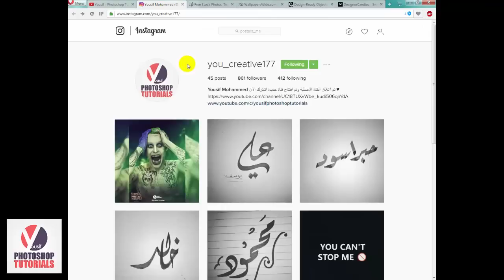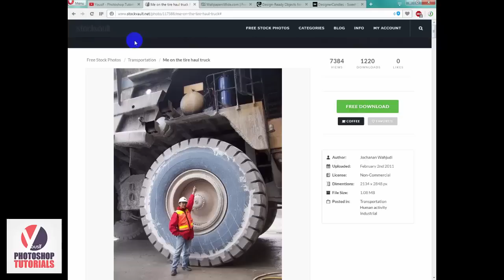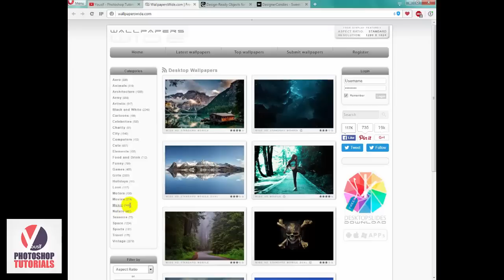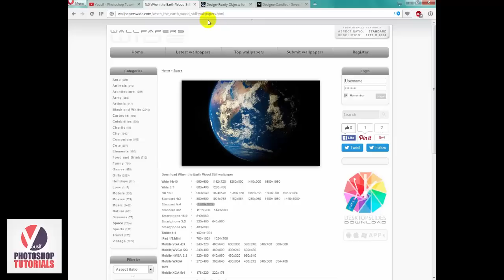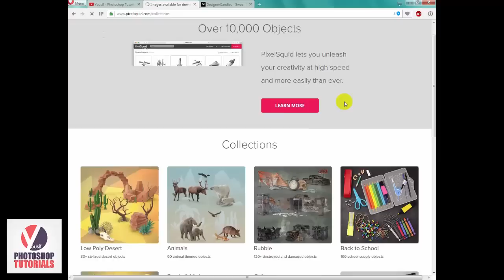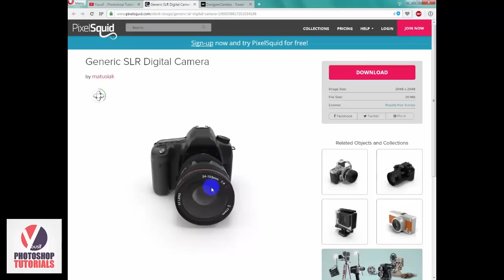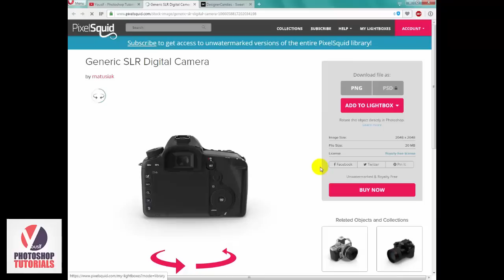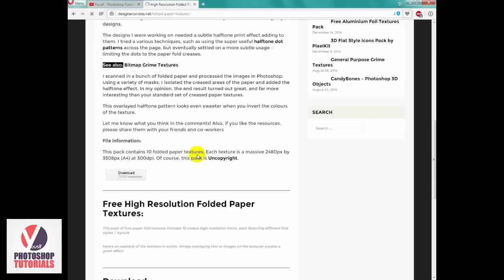افضل 4 مواقع لتحميل ملحقات التصميم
روابط المواقع حسب الظهور :-